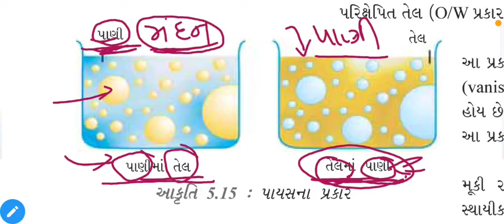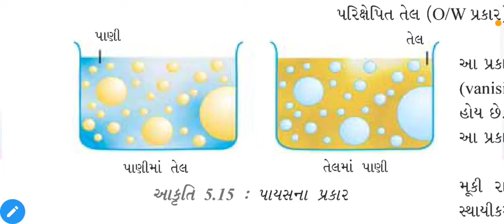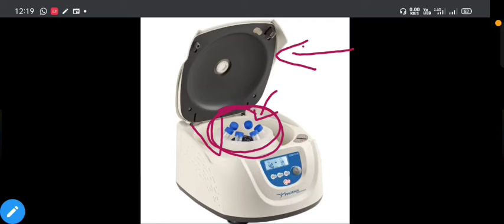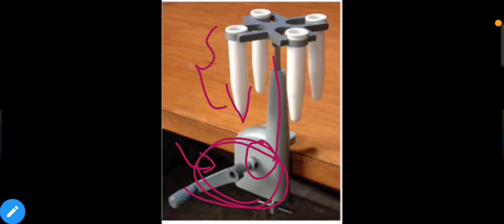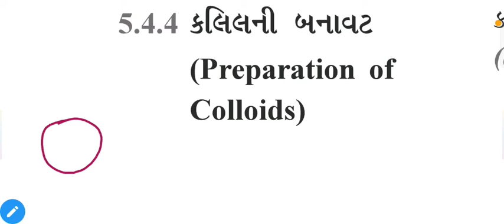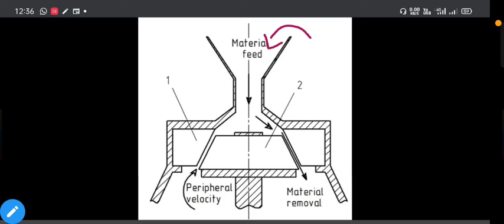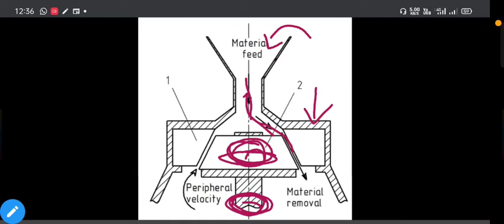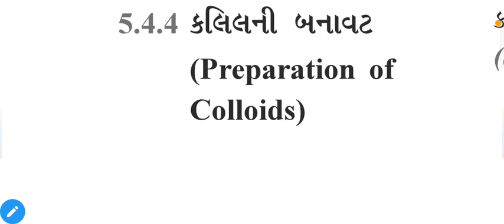Guj. Competitive 12 Sci. Chem. Chep. 5 પૃષ્ઠ રસાયણ Lecture-1